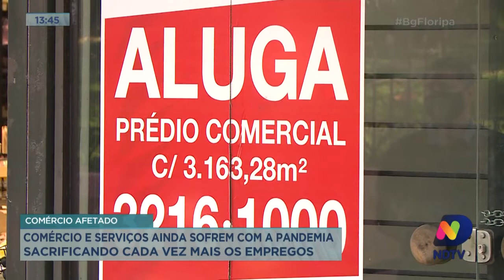Comércio e serviços sofrem com a pandemia sacrificando cada vez mais os empregos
Mesmo com a reabertura total do comércio no Centro de Florianópolis, o setor ainda sofre com a pandemia. O movimento continua baixo, só no mês passado, mais de 30% dos empresários tiveram que fazer demissões.